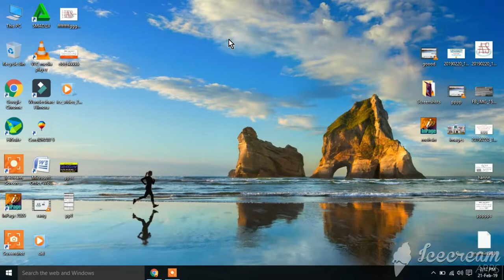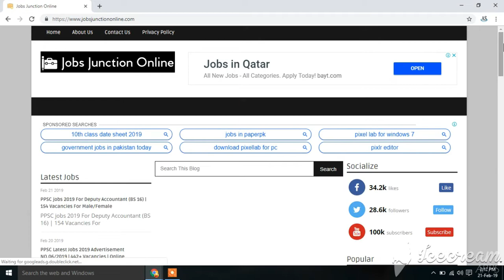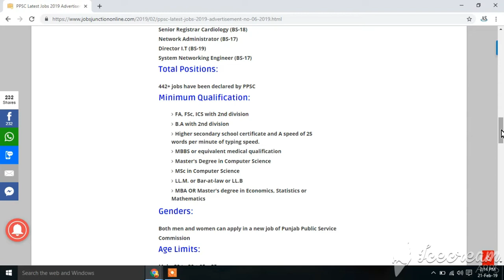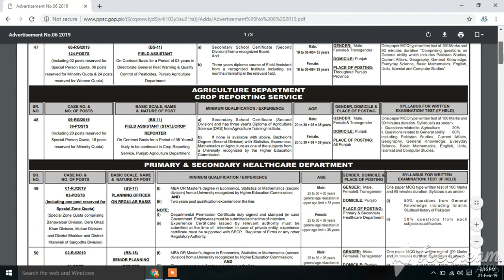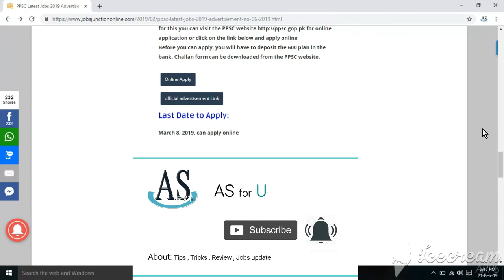PPSC jobs 2019 || PPSC latest 2019 Advertisement NO.06/2019 || 442+ Vacancies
PPSC Latest Jobs 2019 || PPSC Latest Jobs 2019 Advertisement NO.06/2019 | 442+ Vacancies | Online Registration

Pakistan Ranger  jobs 2019 | latest jobs
FIA Latest Jobs 2019 For Assistant BS-16 | Latest Vacancies in Federal Investigation Agency:

WAPDA Jobs 2019 || Fesco WAPDA new Vacancies 1985

Ministry of Religious Affairs & Interfaith Latest Jobs 2019 vancies

Airports Security Force Application Form.

Educators Jobs 2019 All Punjab’s in district Wise Seats Full Detail Educators 40,000 New Jobs 2019

About:  AS for U is a YouTube Channel, Where you will Find Technological, Reviews, Tips And
Tricks Videos in Urdu & English.